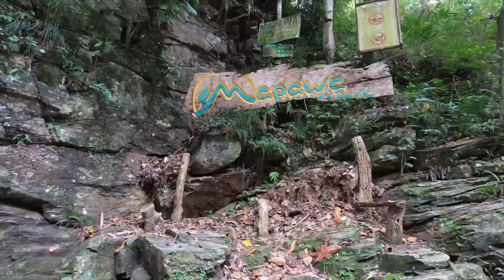Indahag - Mapawa trail adventure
Lost in the woods of indahag - mapawa - gango